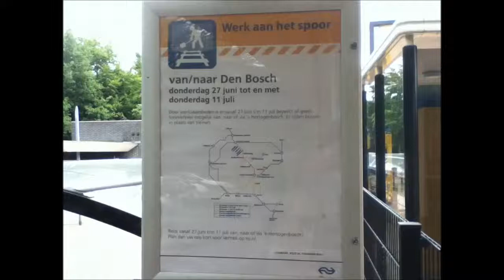NS Omroep: Werkzaamheden 's-Hertogenbosch 27-06 t/m 11-07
Dames en Heren, vanaf donderdag 27 juni tot en met donderdag 11 juli vinden er omvangrijke werkzaamheden plaats op station 's-Hertogenbosch. Er rijden bussen in plaats van treinen. Vanwege de verwachte, grote drukte, adviseren wij u om in deze periode station 's-Hertogenbosch zo veel mogelijk te mijden, in elk geval tijdens de spits. Kijk voor meer informatie op NS.nl.

Opgenomen op station Rosmalen op 26 juni 2013.